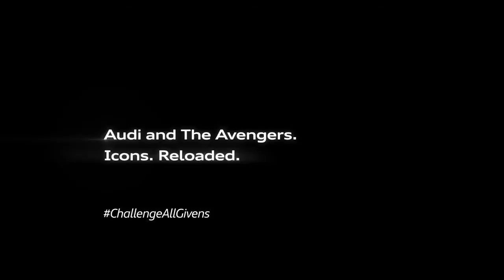New Avengers age of Ultron and Ant-Man Footage Courtesy of Audi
New footage from Avengers age of Ultron and Ant-Man